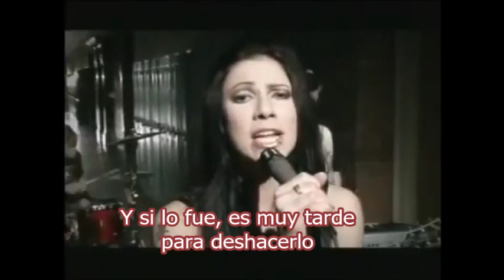The Weekend-Temporary Insanity (subtitulada español)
the weekend temporary insanity traduccion en español con subtitulos lyrics  este es un cover la cancion de Alexz Jonhson en versión de rock. canadian band pop rock

  the weekend tiene su origen en London Ontario Canada , la banda fue formada por la vocalista Andrea Wasse (voz principal compositora, guitarra ) y Link C. (sintetizador) estaban en la secundaria cuando se formó la banda y posteriormente se unio  Lorien Jones ( bajo) y Mike Clive (batería) en 1998.

la banda ganó rápidamente un público fiel en el suroeste de Ontario escena musical independiente. han publicado tres álbumes y continúan produciendo música pop rock con temas que giran en torno a la consecución de 'amor perfecto'. Han viajado por todo el mundo y es muy popular en Asia y Australia.En 2004, realizaron una gira por Indonesia como parte de Soundrenaline 2004, el mayor festival de música rock en el país.Es la primera banda occidental en la historia que hicieron un amplio recorrido por el archipiélago de este tipo, con Deep Purple siendo la única otra banda de haber hecho un viaje similar en la década de 1970. han prestado su música para presentar bandas sonoras de películas como (Ponte en mi lugar , Niñera a la fuerza , DEBS ) y programas de televisión como The Simple Life 2 y Mary-Kate y tan poco tiempo de Ashley.
Andrea Wasse ha co-escrito para Canadian Idol (2004), CTV Television serie Instant Star, y las pistas del álbum para artistas Jenna G y Amanda Stott.

este cover es del album :Beatbox My Heartbeat (2005)